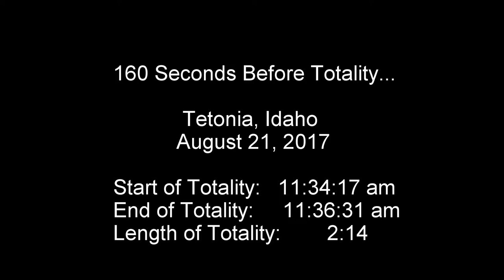160 Seconds to Total Eclipse of the Sun 2017 USA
GoPro experience of leading up to the total eclipse of the sun. August 21, 2017.